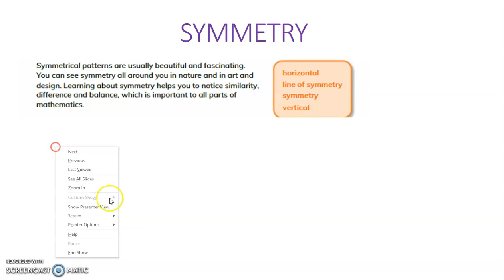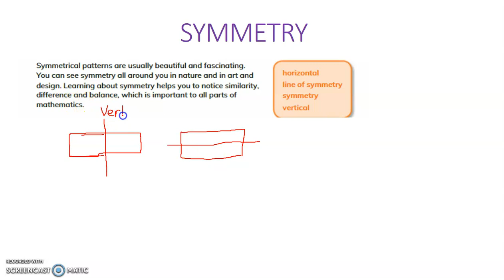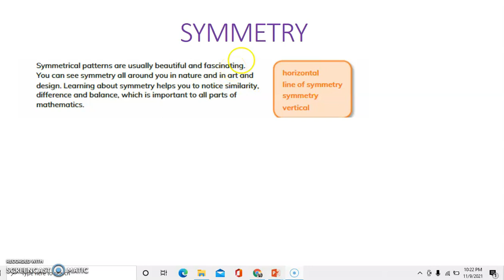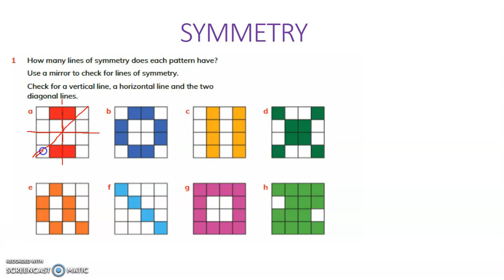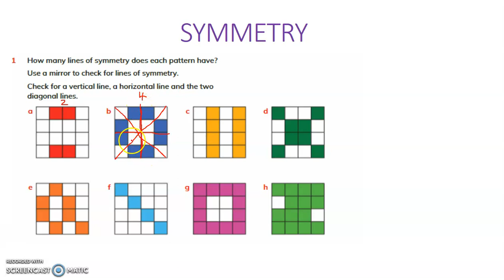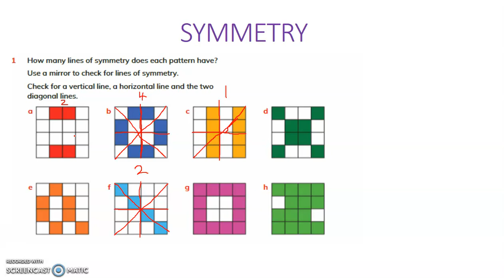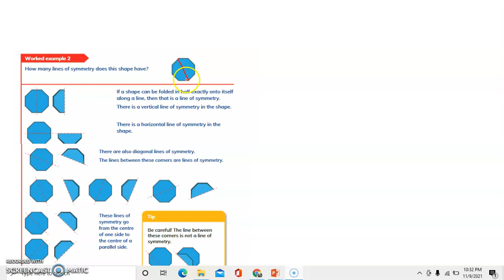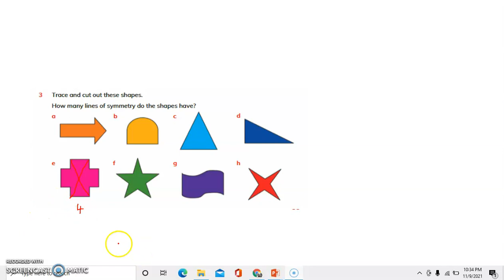Symmetry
The content of this video is taken from Cambridge Primary Mathematics Learner's book 4